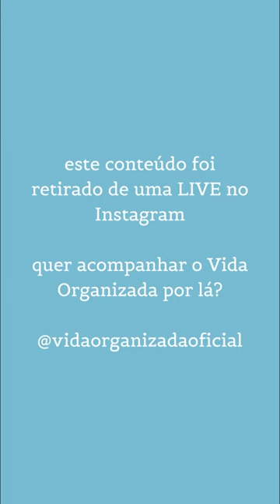CHECKLIST PARA O DIA A DIA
Nossa missão é inspirar as pessoas a se organizarem para que tenham mais qualidade de vida!

- Confira sempre a aba "Comunidade" para novidades e recados
- Clique em "SEJA MEMBRO" para apoiar o conteúdo gratuito gerado aqui